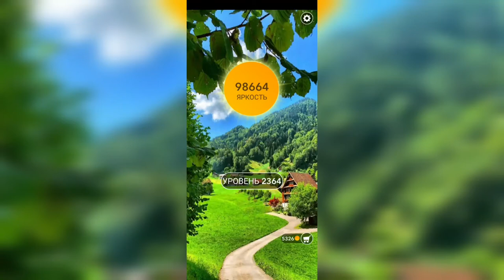Word / Слово Крест: Поиск русского кроссворда / Уровень 2364